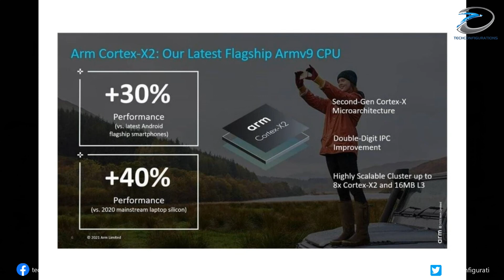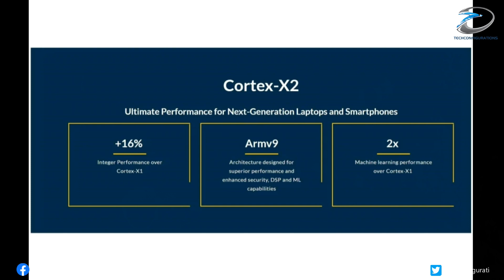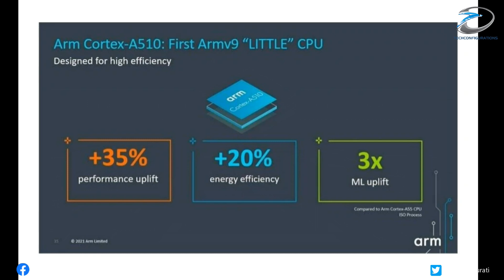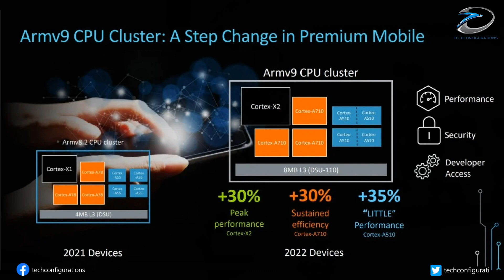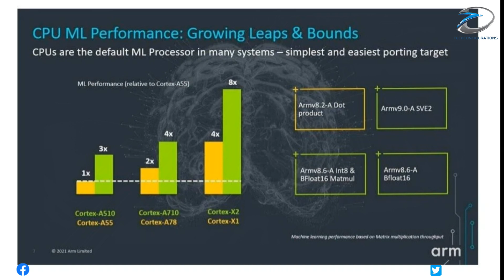Samsung Galaxy S22 to be More Powerful than Ever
Samsung Galaxy S22 to be More Powerful than Ever with the new ARM Cores

British chip designer, Arm ,which licenses its chip-core architecture to companies such as Qualcomm and Samsung, to make chips based on those core Design has now announced its new CPU and GPU designs, that will power next year’s flagship chipsets from Samsung and Qualcomm . The most exciting thing about this new announcement is that, Arm’s core architecture is getting a major upgrade for the first time in a decade – the Arm v8 architecture that’s been seen in pretty much every Android chipset over the last ten years , is being replaced by Arm v9, which brings with it more powerful and efficient processor cores.

First up, we have the Arm Cortex-X2 CPU, which succeeds last year's Cortex-X1 processing core. The X1 was part of the Cortex-X Custom Program which aims to help companies to create, differentiated and customized products for their specific use cases. It takes a performance-first approach, instead of pursuing a balance of performance, power, and area - the constraints that somewhat restrict the Cortex-A cores. The new Cortex-X2 core promises to deliver 16% higher performance compared to the X1 core ,and twice as fast machine learning performance.

Next is the company's first Arm v9 big CPU, the Cortex-A710. The mid-tier CPU promises 10 percent better performance and 30 percent improved efficiency, compared to the Cortex-A78, which it is intended to replace in future chip designs.

Arm has also launched a new LITTLE high-efficiency core, the Cortex-A510, which delivers 35 percent faster performance and up to 20% better efficiency, than the A55 that was revealed four years ago. The semiconductor firm claims that it's about as good as older big cores, which makes it ideal for affordable smartphones and wearable devices.

The big LITTLE processor architecture implemented on flagship chipsets like Exynos two one zero zero and Snapdragon 8 88, allows smartphones to simultaneously and efficiently carry out high-intensity and low-intensity tasks. The big Cortex  A cores provide higher levels of performance within the thermal design boundaries, while the LITTLE cores are for executing background tasks without using a lot of power. The New v9-based chips with a tri-cluster CPU configuration,  that is with a single Cortex-X2 core ,three Cortex-A7 10 cores and four Cortex-A5 10 cores should be about 30 percent faster, than the current top performing Android flagships chipsets such as the Snapdragon 8 88.

Arm has also introduced three new GPUs, the flagship Mali-G710 promising up to 20% better gaming performance over the Mali-G78 found inside the Galaxy S21’s Exynos variant. It's accompanied by a less costly but similar GPU called the Mali-G610. Then we have the Mali-G510, which is meant for mid-tier phones and offers a 100 percent speed boost and 22 percent power efficiency gains.The company has also introduced the Mali-G5 10 graphics core, which brings the Valhall architecture to entry-level phones and wearables.

However, the way Samsung has been teasing things this year, the Korean giant could switch to an AMD GPU for its next flagship Exynos chip. Rumors suggest the Samsung and AMD partnership will first bear fruit with a laptop later this year, and while there is no guarantee that Samsung will have an AMD GPU ready for its phones by 2022, it is looking highly likely given how long the two companies seem to have been working together.

Even if the AMD GPU isn’t ready by 2022, we should see faster performance and better efficiency on Samsung’s flagship phones, thanks to the new Arm CPU and GPU designs that are bound to be used in Samsung and Qualcomm’s next-generation chips.

So guys that's pretty much we have here for now, We would love to know your thoughts on this.